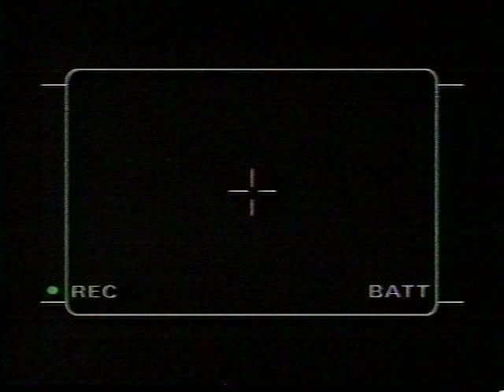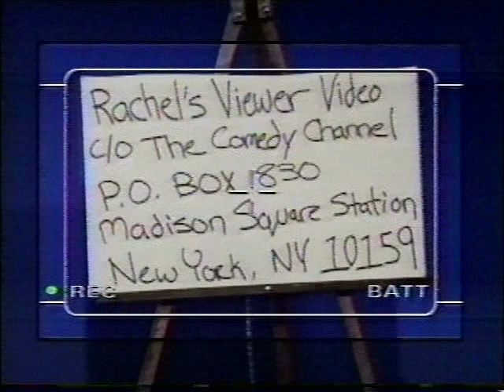Comedy Channel Rachel Sweet promo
Rachel Sweet was a singer before Comedy Channel signed her to host "The Sweet Life." Here she is trying to get her viewers to help her fill air time.